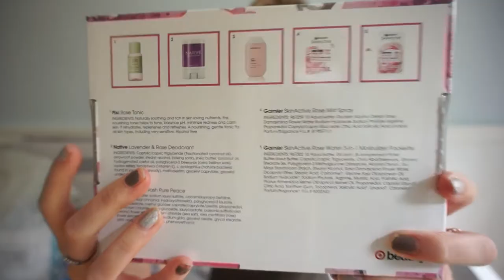Fall GIVEAWAY!! (Target, Yankee Candle, makeup & more)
I wanted to do another giveaway because i love you guys! Thank you to everyone who subscribes! Each and every one of you mean so much to me! I truly appreciate your support:)